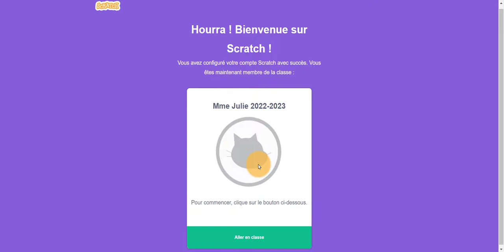Scratch (élève) - Comment se connecter?